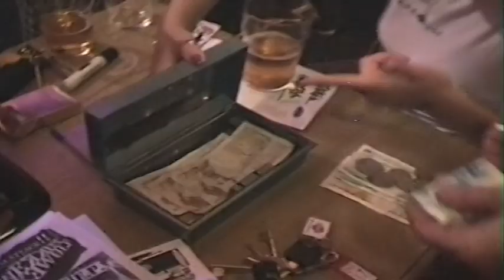Evercreech - Live And Last at The Louisiana, Bristol - 1998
Evercreech last gig at The Louisiana, Bristol sometime in 1998